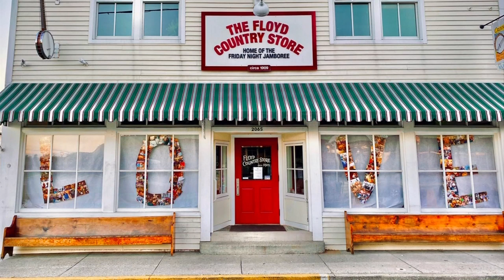Floyd Country Store unveils new window display